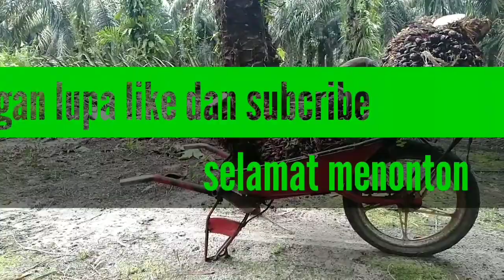Pemanen kreatif ban Angkong di modifikasi menjadi ban CBR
Pemanen sawit juga memiliki karakter yg berbeda beda . Mereka juga memiliki keahlian masing masing dalam kegiatan panen sawit ataupun muat buah sawit
Ini salah satu contoh pemanen kreatif ..
Memodifikasi ban menjadi ban CBR dengan kapasitas muatan sawit 200 kg atau 20 janjang dan tandan
Muat buah sawit
Panen kelapa sawit
Potong buah sawit
Seputar kelapa sawit
Pemanen terkuat
Pemuat terkuat
Truk muatan sawit
 By
Manda Saputra